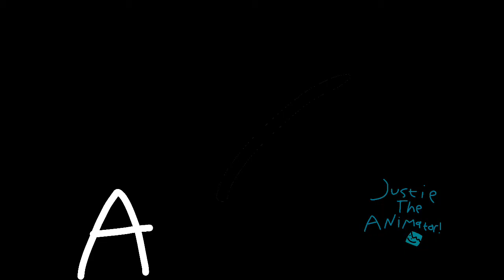Dance Floor Meme [REMAKE] // Flash Warning! {Halloween}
Hello! I appreciate you watching!